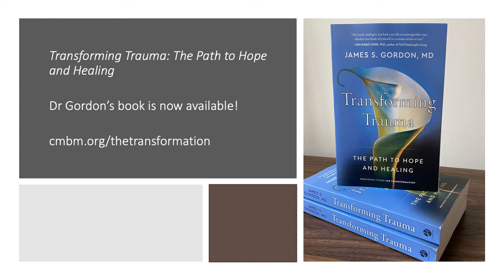A Time for Repair and Reparations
James S. Gordon MD’s latest conversation, “A Time for Repair and Reparations” with Adjoa Aiyetoro, is now available on YouTube.
Adjoa is a human rights lawyer, social worker, and activist who has for more than thirty years played an important role in the campaign for reparations for Americans of African descent. Over the course of her career, she has served as the Executive Director of the National Conference of Black Lawyers, the Director of Administration for the Congressional Black Caucus Foundation, Inc., and as a Professor of Law at the University of Arkansas at Little Rock. She’s also served in various capacities at the U.S. Department of Justice, the Malcolm Bliss Community Mental Health Center, and the ACLU National Prison Project.

Jim and Adjoa discuss systemic racism and the toll it takes—psychological and spiritual, as well as economic. She discusses why reparations can be so important in addressing and promoting healing from the injustices inflicted on African slaves and their descendents, as well as the lessons that we should draw from the current violence against Black men. They explore how mind-body approaches, spirituality, and The Center for Mind-Body Medicine’s work can heal the psychological damage done by historical and present trauma.